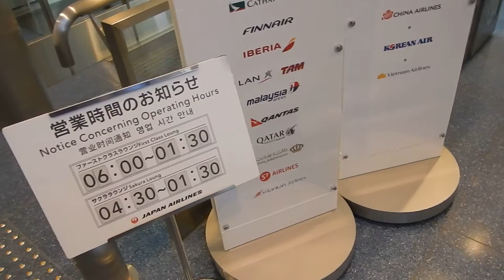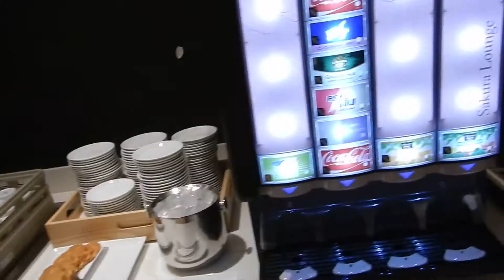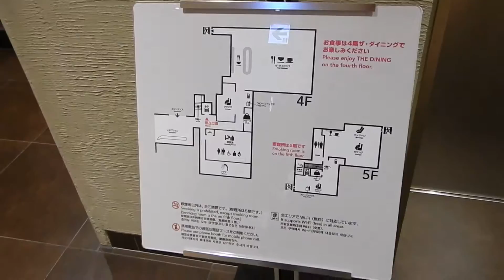日本航空JALサクララウンジ羽田国際線 JAL Sakura Lounge Haneda Tokyo